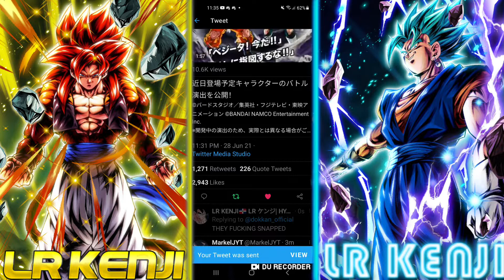DOKKAN HAVE SNAPPED!!! REACTING TO NEW LR SUPER GOGETA SUPER ATTACK ANIMATION (DBZ DOKKAN BATTLE)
Icy Twitter

Inferno twitter🔥

Markel Twitter

Inferno & Icy

LR IZUKU

ドラゴンボールZドッカンバト